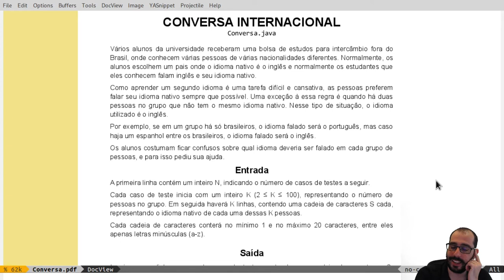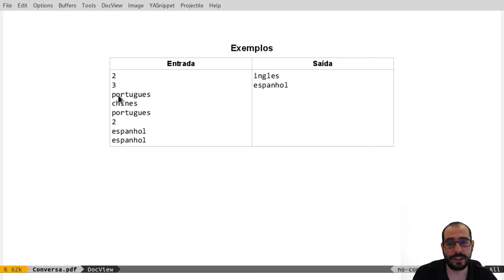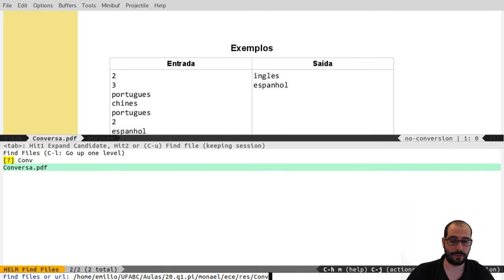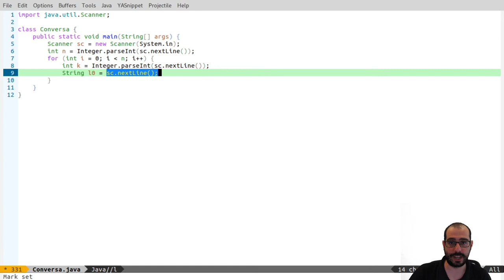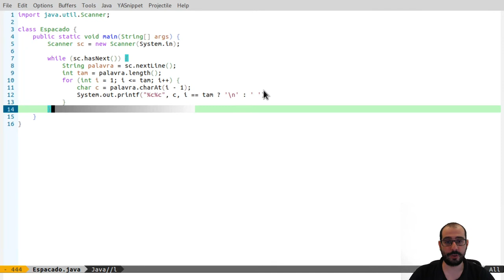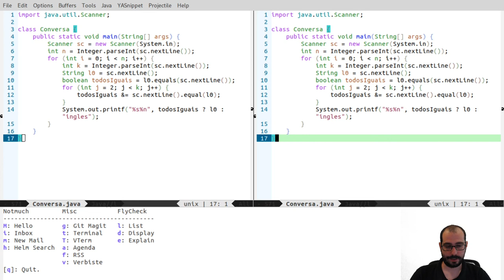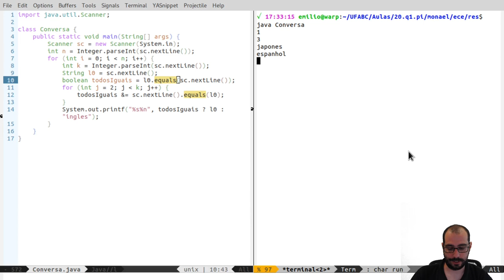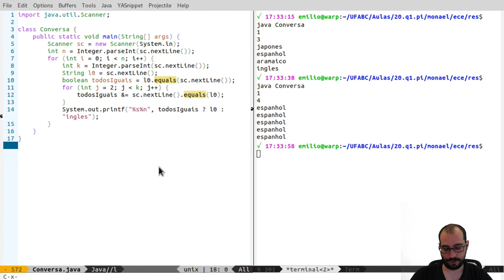Vídeo 05.3 - UFABC - PI (20.Q1) - Exercícios com Strings - "Conversa Internacional"